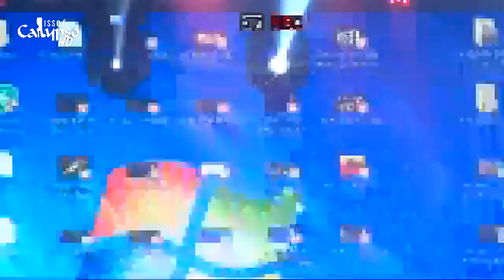Joelma 18 QUILATES Ao Vivo PELA PRIMEIRA VEZ Curralinho - PA 15/09/2018 HD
Joelma quebrando tudo com 18 Quilates AO VIVO pela primeira vez em Curralinho, município na Ilha de Marajó, Pará!